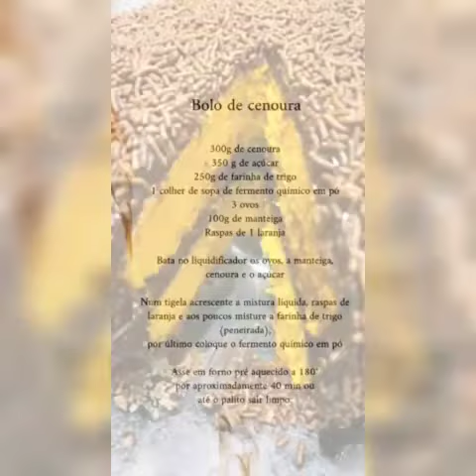Mano Walter, José, filho do cantor faz 11 meses e comemoram